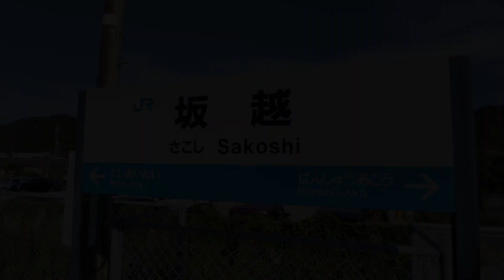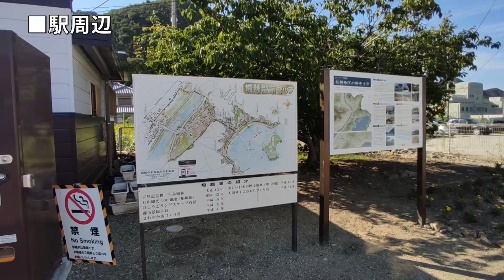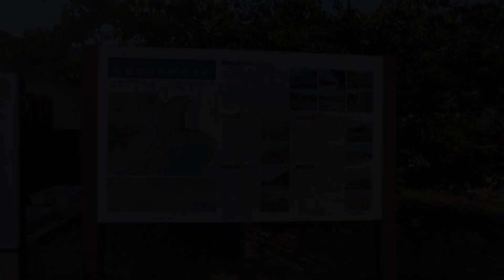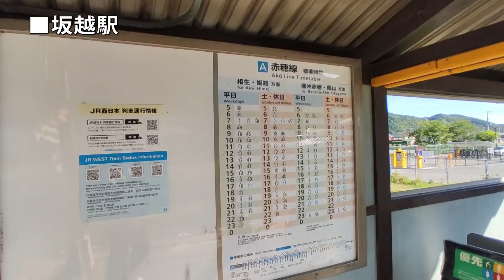【ＪＲ西日本】背後の山の景色に感動しました坂越駅（2021年7月）（赤穂線）（日本語字幕）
ＪＲ西日本赤穂線の坂越駅周辺を歩きます。
1951年開業、平均乗車人員707人。

00:00:00駅周辺
00:02:03坂越駅

　相生駅から赤穂線を訪問していきます。
　西相生駅を出た列車はまたトンネルに入ります。
1.5キロほどもあるトンネルを抜けると千種川を渡り
坂越駅です。
　むかし貨物の取り扱いもあったようで駅構内も広
く、当時はかなり賑わっていたのでしょうか。
　天気が良かったせいか、駅舎の背後の山の緑が映
えていて感動しました。

　海寄りを走る赤穂線ですが、山の合間を縫うよう
に走り、平地を見つけて駅を作ったようなそんな感
じがします。